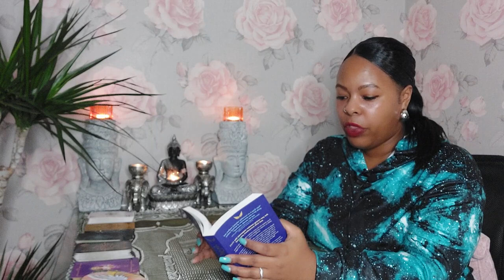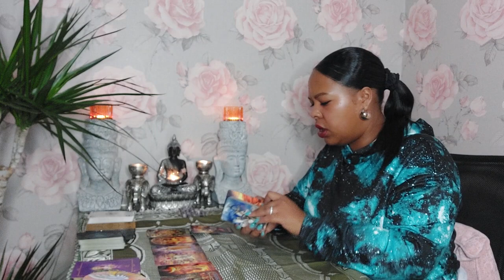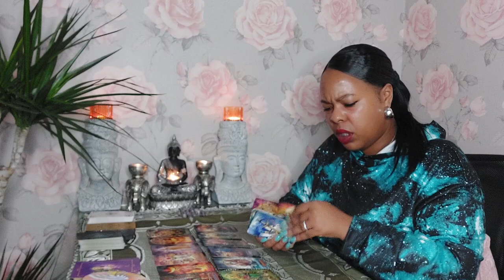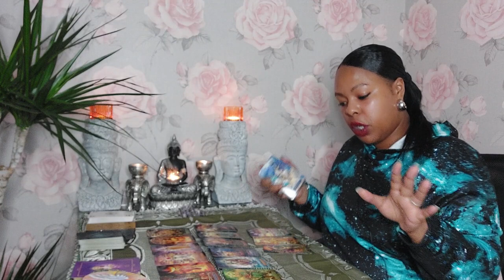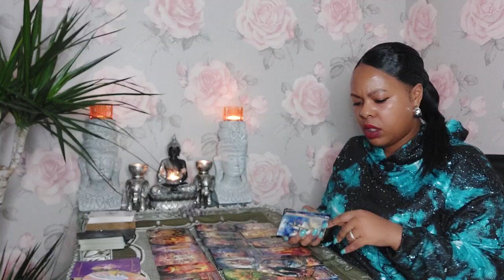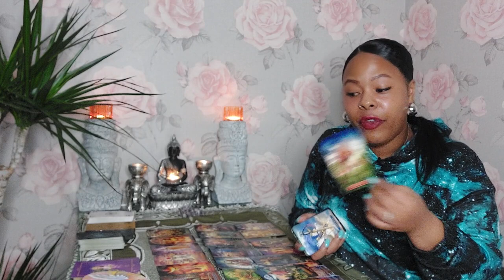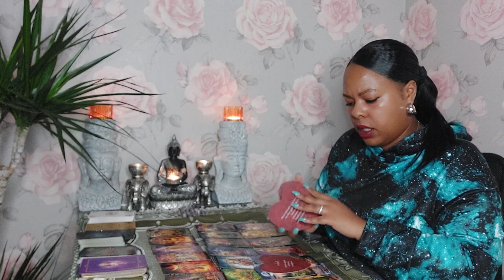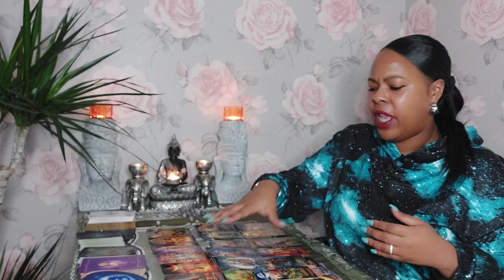AQUARIUS ♒️ 🤯Terrible decisions being made by them😳 you need to know the TRUTH!